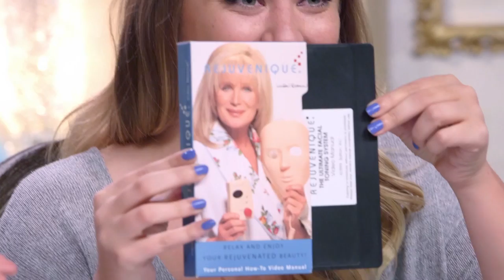3 Weird Facial Toning Tools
While the thumbnail may resemble that of a horror movie, today is one of our most informative... (not really) episodes yet! Seriously... as if things haven't gotten weird enough before on this show, today marks what many have already deemed the straight up WEIRDEST episode ever. Today Joslyn Davis and Lily Marston try out three REALLY strange tools meant to help tone your face... because like, who doesn't want a nice toned face for summer?

Tweet Lily & Joslyn about the episode... or ya know, whatever else you want!